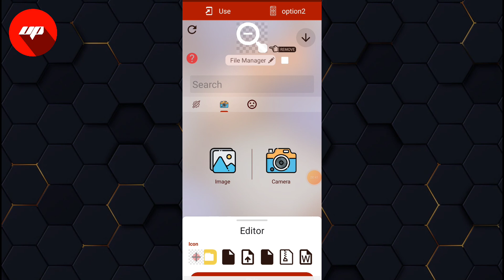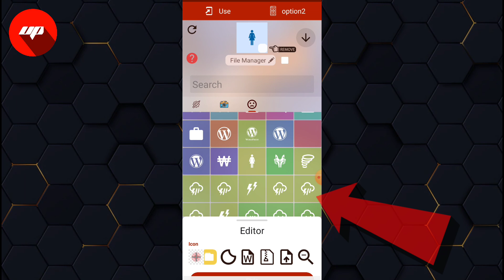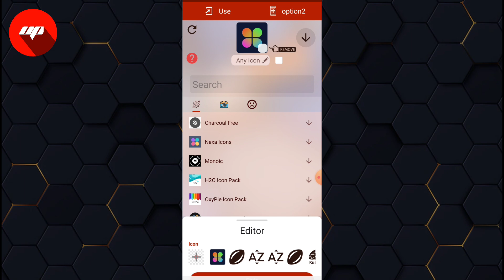icon changer app kaise use kare | best icon pack for android 2024 | customize icons android 2024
इस वीडियो में Any icon changer एप के बारे में बताया गया है |

Any icon changer एप  क्या है ?

Any icon changer एप को कैसे यूज़ करे ?

Any icon changer एप स्केंन कैसे करे ?

Any icon changer एप में फोन की स्पीड कैसे बढ़ाएं ?

Any icon changer एप डिटेल में ?

Any icon changer एप हिंदी में ?

Any icon changer एप का उपयोग कैसे करे ?

Ultimate Pank